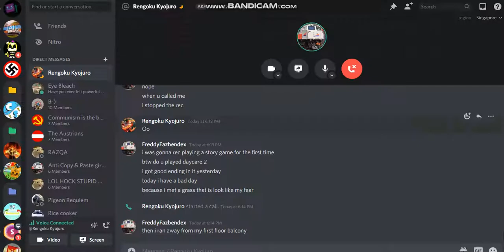Hock is being wierd at me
He always do this to me when at webcam call

(sorry for posting this hock)